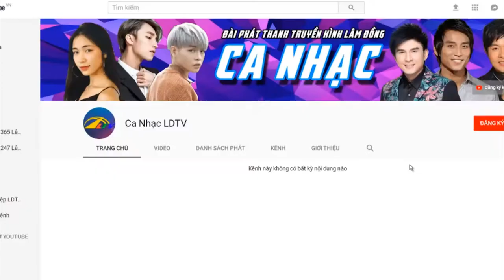Nhạc công tài hoa giữa Đà Lạt | Ca Nhạc Lâm Đồng TV